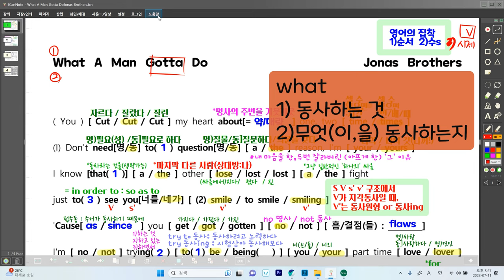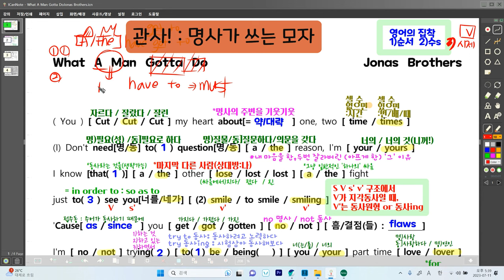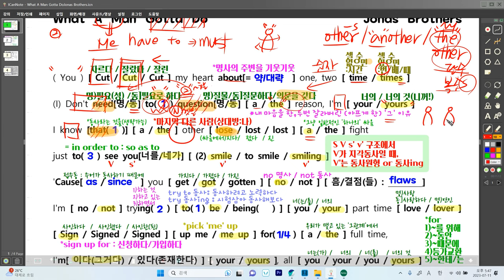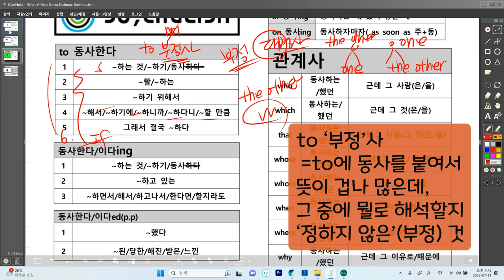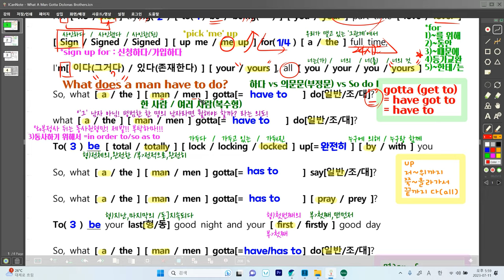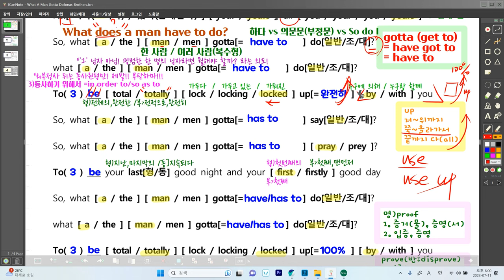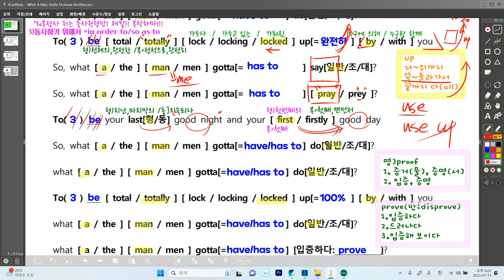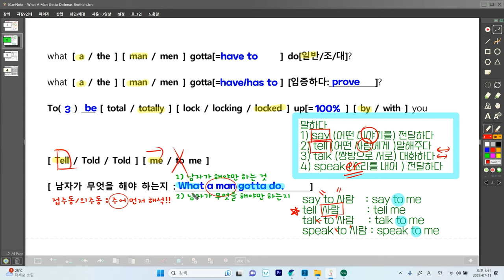내가 대체 뭘 하면 될까?! [ What a man gotta do_Jonas Brothers ](가사_해석_해설_문법 ]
-영어는 세 가지에 집착한다!
-[ cut - cut - cut ]은 다 다른 말이다!
- 주변을 기웃 기웃 about
-셀 수 없는 time VS 셀 수 있는 times
-[부정대명사] other / another / the other
-to부정사는 부정(not)이 아니다!
-to부정사의 6번 뜻
-up! [ 위까지 쭉~~~ 다 100% ]
-gotta의 세 가지 뜻
- 한 놈(man) 여러 놈(men)
-접촉의 'on' : on stupid poeple
- 아르바이트가 영어가 아니야?!
-말하다 [  say / tell / talk / speak ]
-tell me 빼고는 다 'to'사람